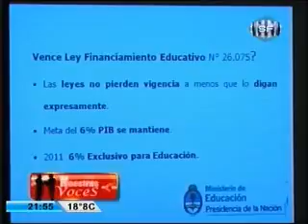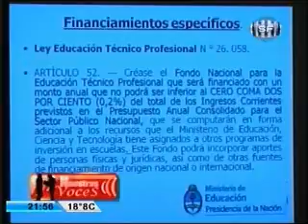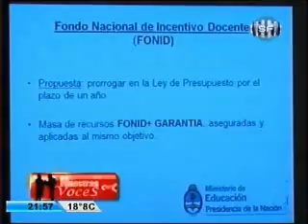UDA: IMPORTANTE JORNADA SOBRE FINANCIAMIENTO EDUCATIVO (PARTE 4)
UDA REALIZO UNA IMPORTANTE JORNADA SOBRE FINANCIAMIENTO EDUCATIVO. EN EL MISMO EXPUSO SU PROYECTO AL RESPECTO (PARTE 4)